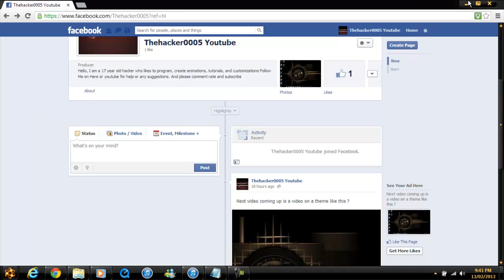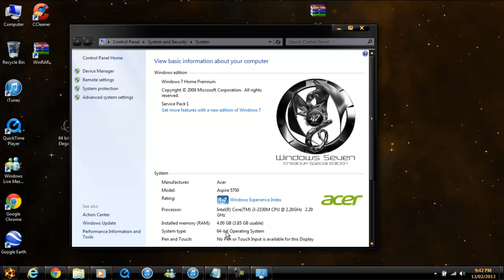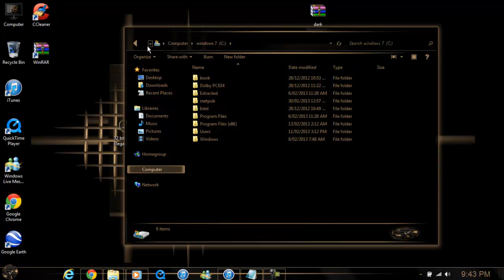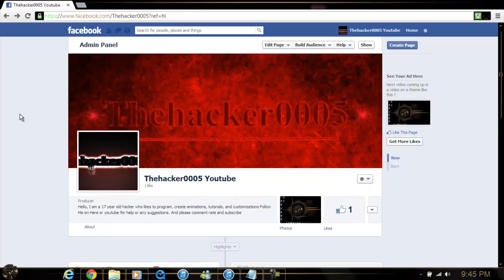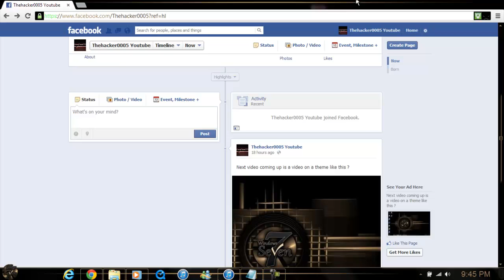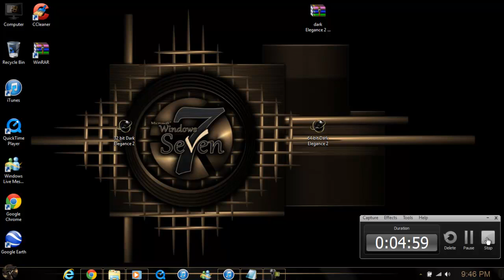Dark Elegance 2 theme for windows 7.HD